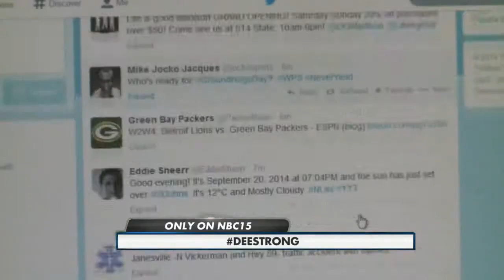Tweeting for a cause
NBC15's Max Hess reports
NBC15 News at 10 | 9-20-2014